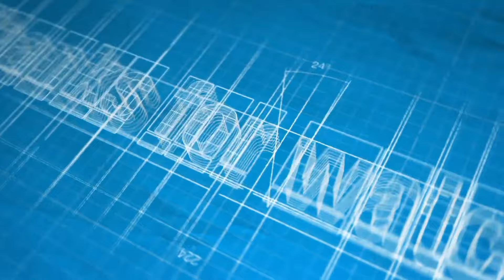S&G SECOND LAYER ASPHALT PAVING IN GREEN WALL ST THOMAS ROAD MUCH MORE BETTER